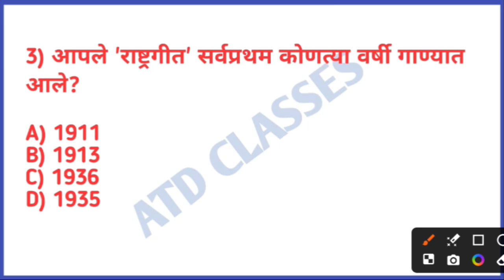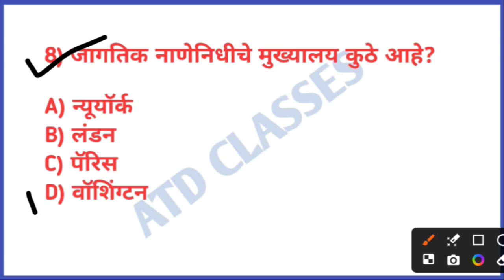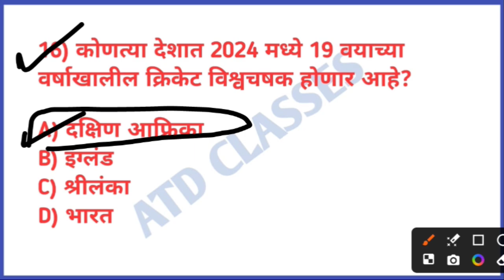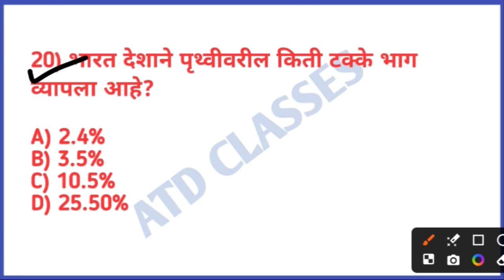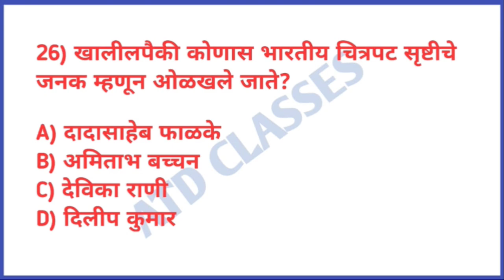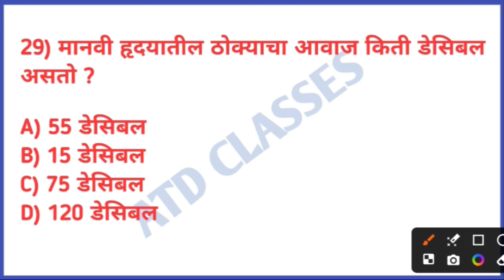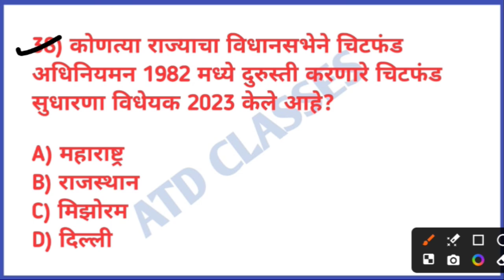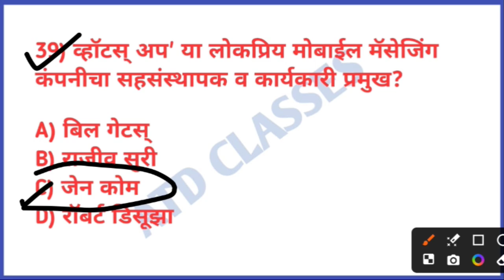पोलिस भरती अति संभाव्य प्रश्न भाग 13 💥 police bharti question paper 2024